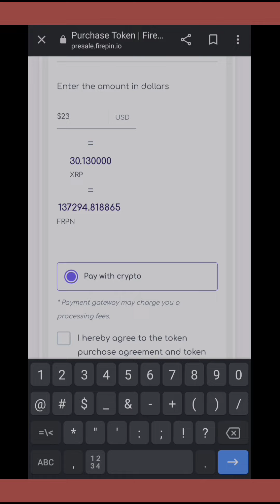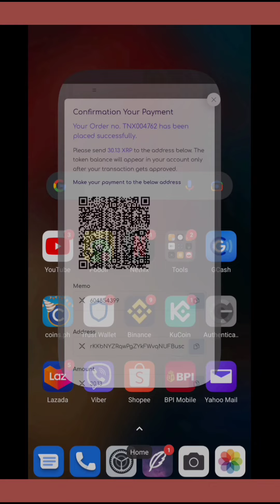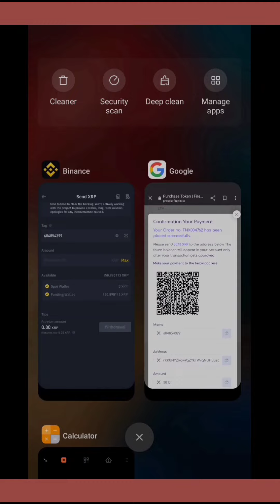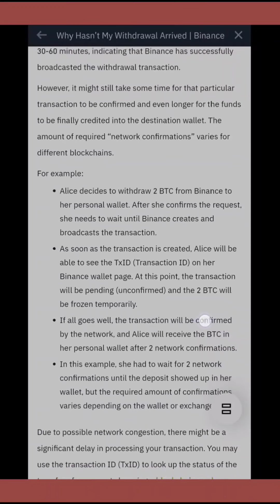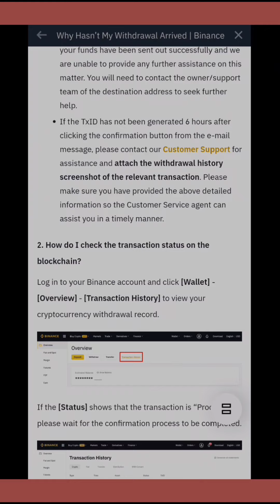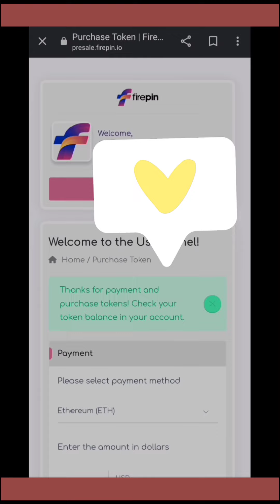How to buy FIREPIN FRPN PRESALE token with XRP via Binance Exchange!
1. Create an account on the FIREPIN Website
2. Sign In and click on Buy Token
3. Select the payment method
4. Enter the amount in dollars
5. Select pay with crypto
6. Make Payment

Tokens will appear in your account after payment is successfully made and approved.

FIREPIN FRPN is in its first phase of its presale, which will end on April 15th 2022. After that, there will be 2 more phases of the presale before launch. 30,000,000,000 FRPN tokens will be distributed during the entire presale out of its whopping 100 billion total supply.
FIREPIN Token (FRPN) FIREPIN (FRPN) has already risen by more than 138% since the presale begun, and is predicted to rocket by another 1000% before its launch on PancakeSwap. Due to the nature of presales, the price of FRPN can only go higher until its launch, providing investors with a highly rewarding investment opportunity.
FIREPIN (FRPN) is aiming to become a reserve currency on BNB to fund metavese projects, and stands out from the competition because it will feature a multi-chain swappable smart contract across Binance Smart Chain (BNB), Ethereum (ETH), Polygon (MATIC), Avalanche (AVAX) and Solana (SOL). Its main features projects are treasury growth, - which backs outstanding FRPN tokens and therefore regulates staking APY - treasury revenue, - which are increased via liquidity pool fees and bond sales, and go on to lock liquidity and control the supply - metaverse game development, and staking rewards - offering compounds yields on a treasury-backed token with intrinsic value.
Another unique feature of the FIREPIN Token
is the intelligent contract's ability to transfer fees to holders, allowing long-term investors to grow wealth. In the crypto market, extreme volatility can be common, so the fee structure is designed to encourage long-term HODLing while also offering liquidity.

📢To those who haven't received their tokens yet after sending payment, this tip might help:
Make sure to view your transaction again after payment, click Pay just to view your payment instruction and make sure to click "Click here if already Paid" at the bottom.
Once done you will be able to view now the number of tokens you have purchased. Please take note you may only receive the actual tokens on your SmartChain wallet address via Trust wallet or MetaMask once the presale is over. You must input the correct wallet address specifically (Binance Smart Chain BEP20) on  your receiving wallet (Firepin account).

There is always a certain RISK at stake in every type of Presale crypto investment.
Make sure to ALWAYS Do Your Own Research!

-Kizmet.TV